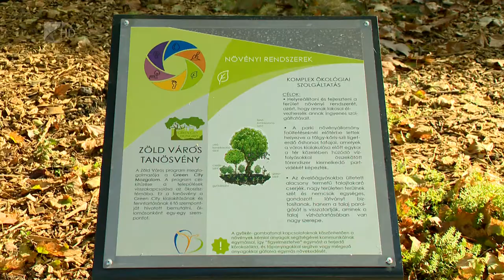Lendületben a turizmus - Kölcsey Tv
Tavaly közel 197 ezer vendégéjszakát töltöttek el Nyíregyháza kereskedelmi szálláshelyein és további 30 ezret magán szálláshelyeken a megyeszékhelyre látogatók.
A turizmus fellendítése szempontjából fontos, hogy milyen városkép fogadja az ide érkezőket. Ezért is nagy jelentőségű a három éve tartó “Zöld Város kialakítása Nyíregyháza területén” elnevezésű beruházás.